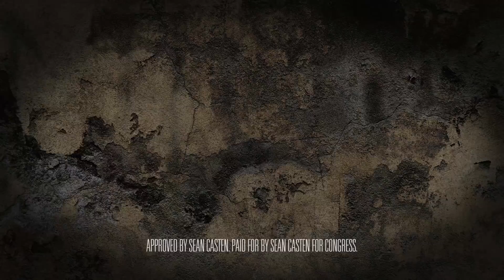Roskam Lies and Dishonesty